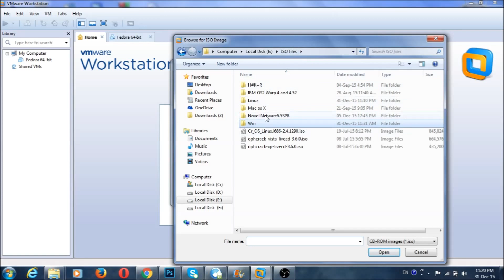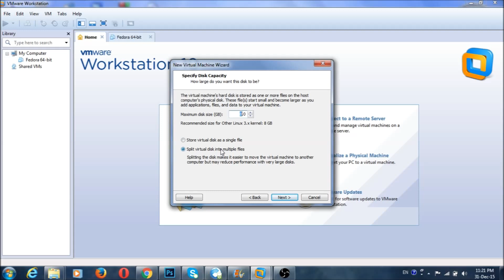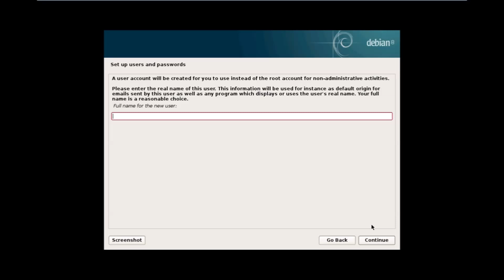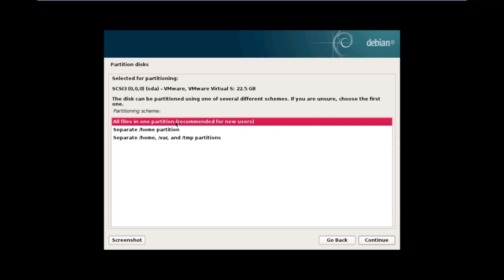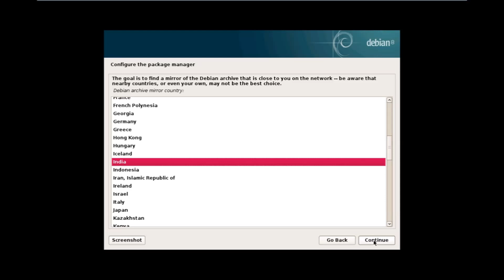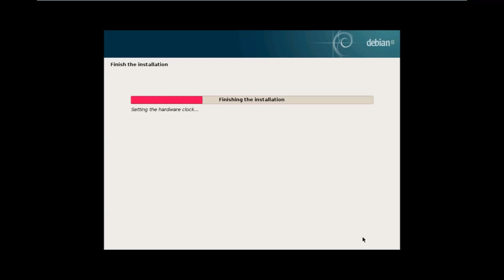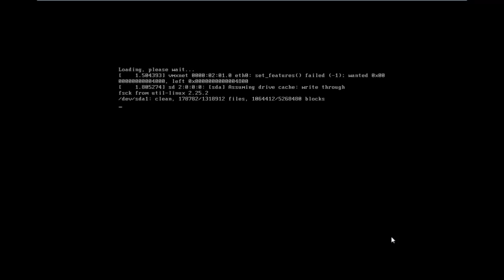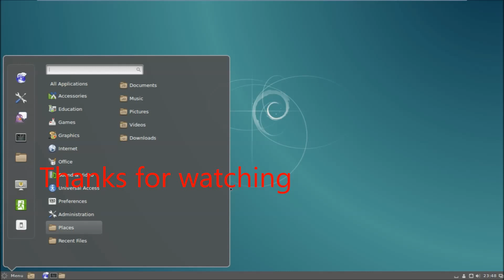How to Install Debian 8.2 On VMware Workstation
Hello youtubers, i am gonna show you how to install debian 8.2 on vmware workstation.